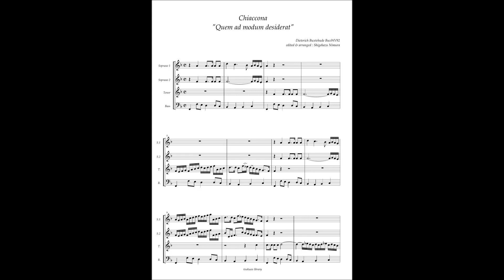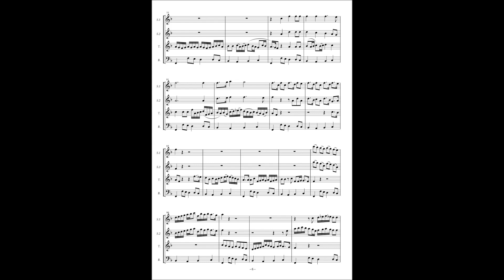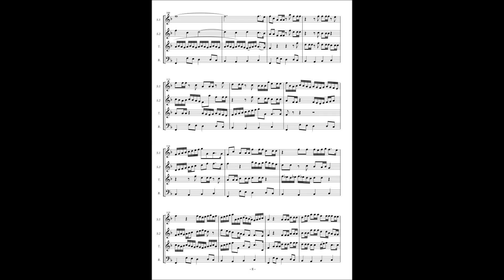Dieterich Buxtehude, Chiaccona "Quemadmodum desiderat" BuxWV92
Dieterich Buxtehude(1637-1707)